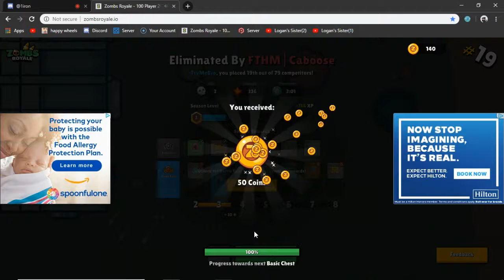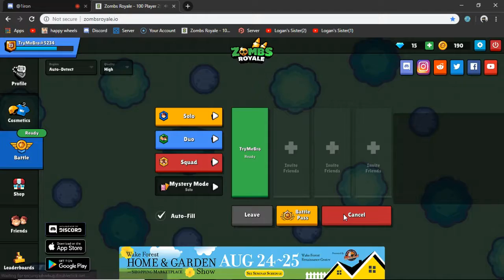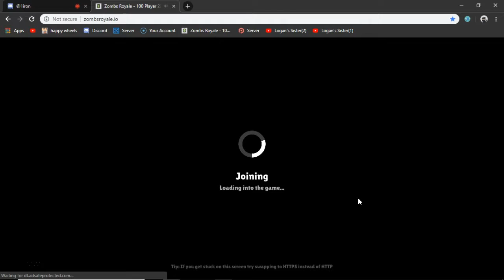Zombs Royale ep.3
I didn't know what to do so I did it again. Please Watch